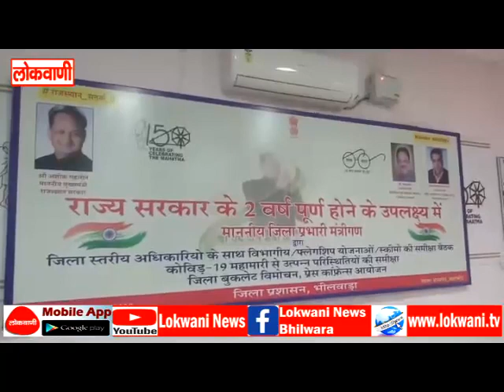प्रभारी मंत्री डॉ. रघु शर्मा एवं कृषि मंत्री कटारिया भीलवाड़ा दौरे पर